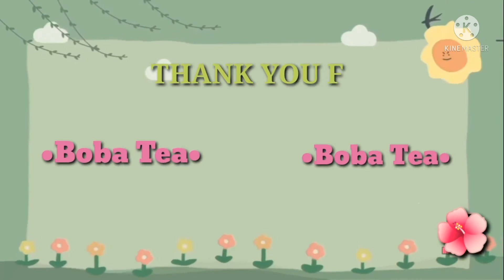•CAITLIN HAS ANOTHER BOYFRIEND?!?!?•//Gacha life//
gachalife Like and sub!!!